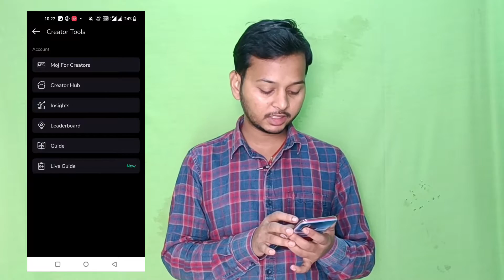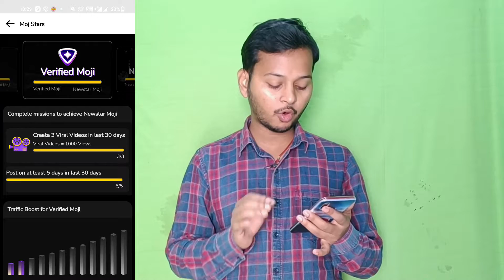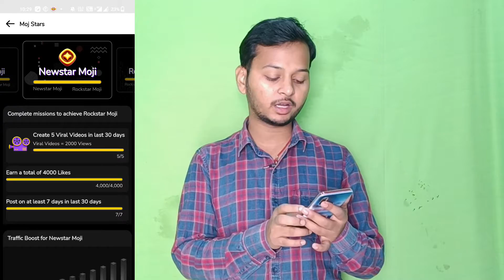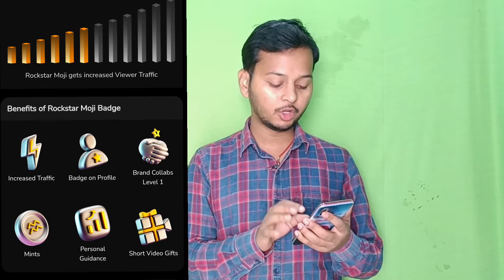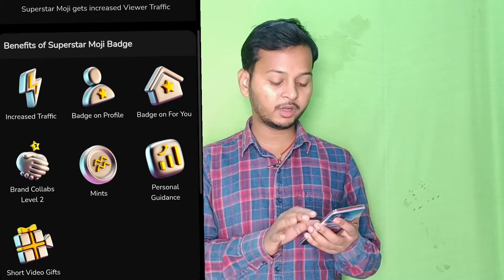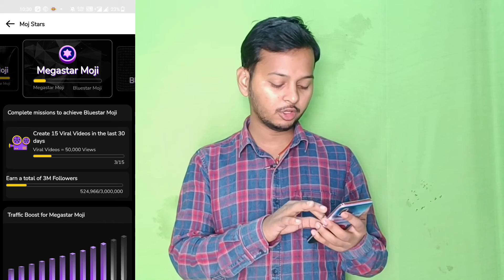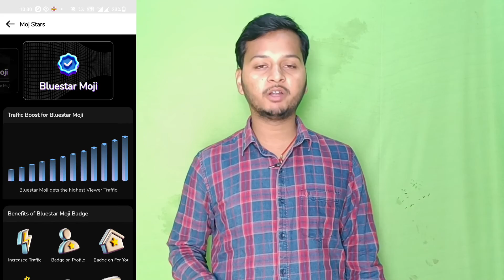moj me selection hone ka rule kya hai | moj ke mfc me selection kaise hota hai ||Digital life likee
Hello friends,
            mera name hai nitish or mai bahut bahut swagat karta hu apake aur hamra youtube channal digital life likee main .

Tiki app id :-